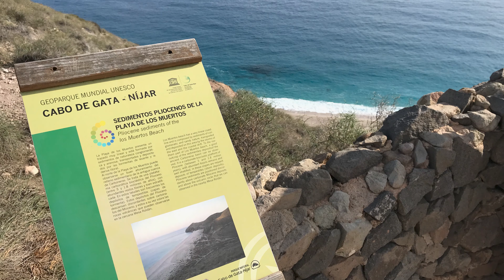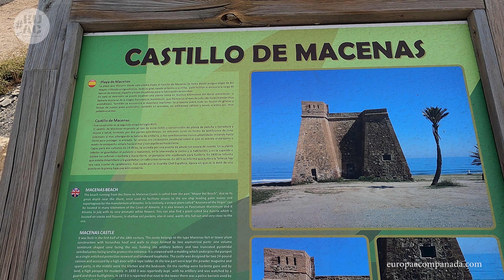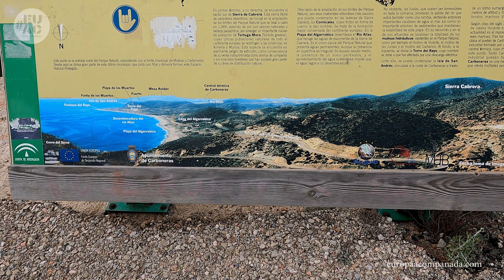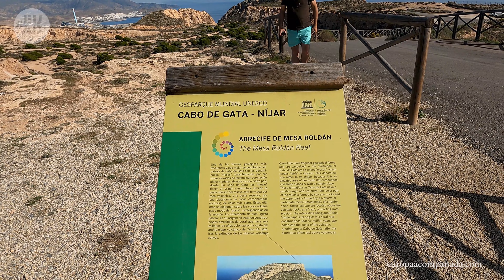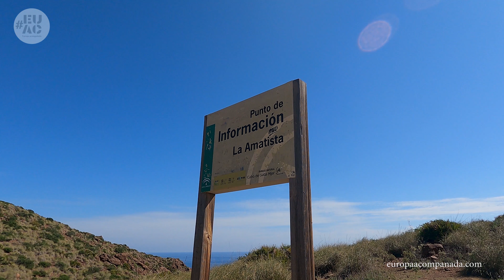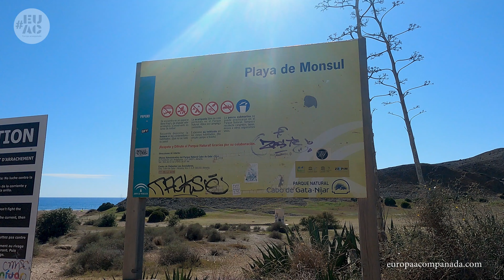CABO DE GATA🤩Ruta en COCHE🚗ALMERÍA. (Guía ESPAÑA)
Ruta en coche con mapa por el Parque Natural de Cabo de Gata, hermosas y naturales playas, miradores y pueblos se despliegan ante nuestros ojos!

Índice:
00:00 Por dónde será el recorrido
00:38 Mojácar Pueblo
01:24 Mapa del recorrido
01:37 Mojácar Playa
02:01 Castillo de Macenas
02:54 Mirador de la Granatilla
05:26 Carboneras
07:18 Playa de los Muertos
08:24 Mesa Roldán
09:22 Escenario Juego de Tronos
10:48 Agua Amarga
11:48 Mirador de la Amatista
13:24 Playa Mónsul
14:43 Cabo de Gata
16:05 Arrecifes de las Sirenas